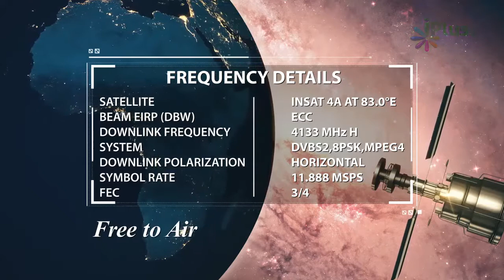Saari Duniya Allah Ne Banayi Ek Example By Zaid Patel